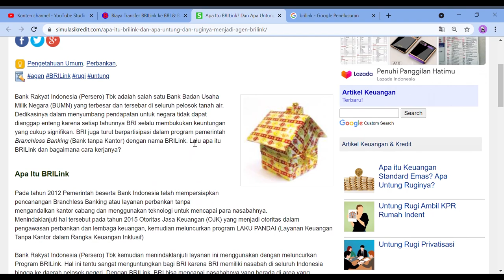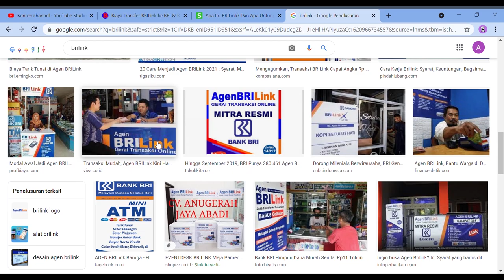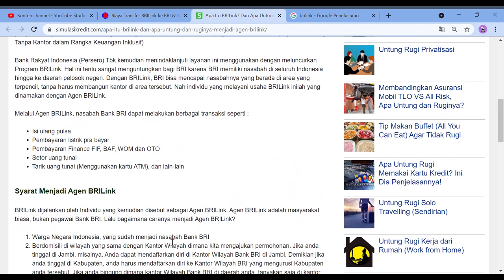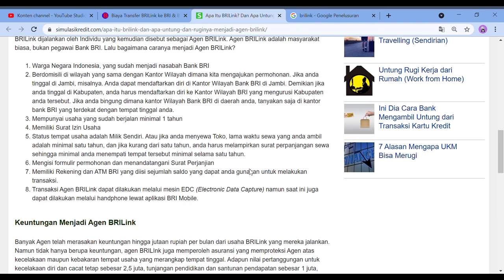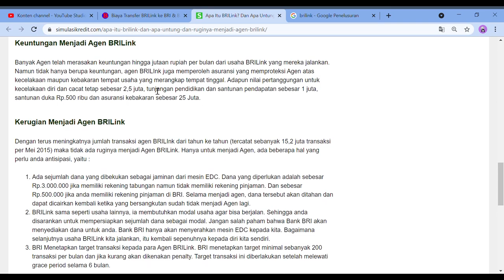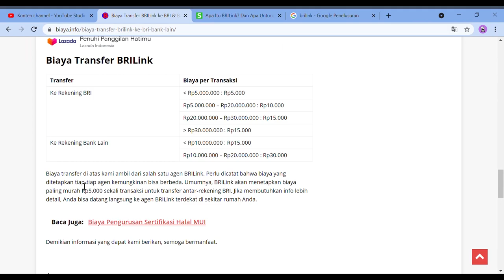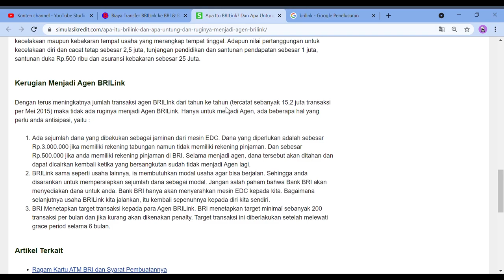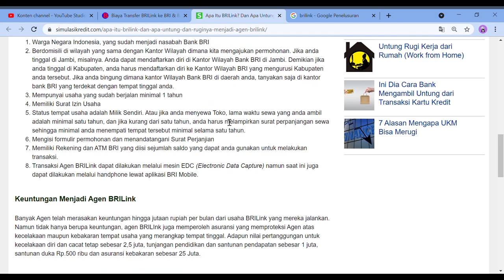Hasilkan uang dari agen Brilink